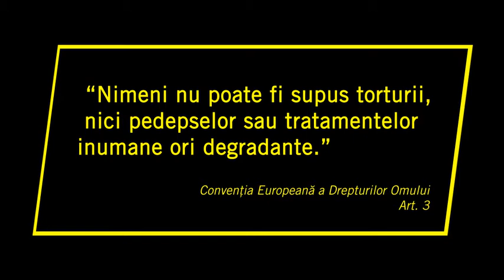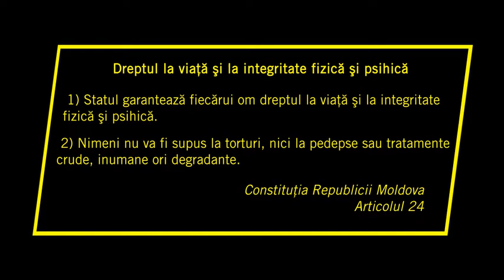Opriţi Tortura în Republica Moldova!